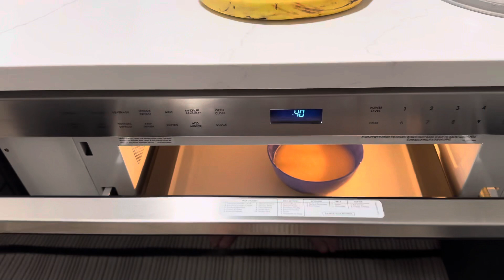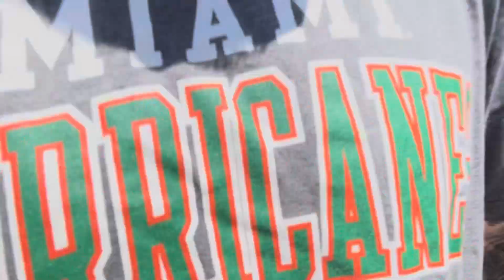New Experiences Require An Open Outlook!, Vlog #190/365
Another day in the books, stay patient!